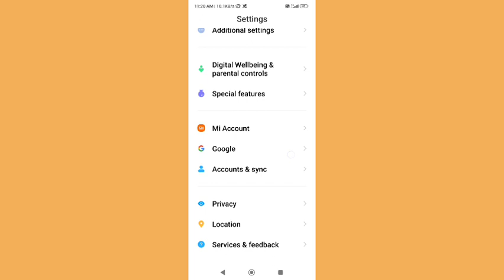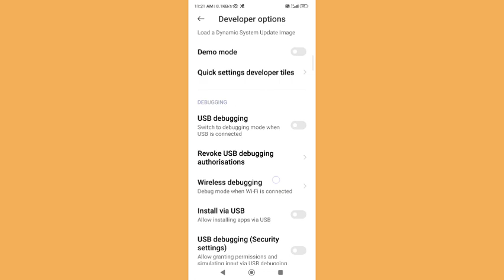display cutout set kaise kare redmi note 10, developer mode setting redmi note 10